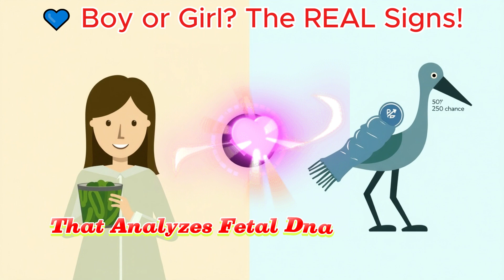25 Signs You're Having a Boy? 🤔 We Debunk The Myths! (Science vs. Old Wives' Tales)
Are you pregnant and endlessly searching for 'signs you're having a boy'? From the shape of your baby bump to your wildest food cravings, old wives' tales about predicting your baby's gender have been around for generations. But how many of them are actually true? In this comprehensive video, we dive deep into 25 of the most common signs and symptoms people believe indicate you're carrying a baby boy – and we're debunking them one by one with facts and scientific reasoning!
We'll explore popular beliefs like:
Morning sickness levels (less sickness = boy?)
Salty vs. sweet cravings
Baby bump position (carrying low?)
Fetal heart rate speed (slower for boys?)
Skin and hair changes (the 'pregnancy glow' myth)
Specific food aversions
Mom's mood swings
We’ll break down why these myths likely started and explain the real biological and hormonal factors at play during pregnancy that cause these symptoms, regardless of whether you're having a boy or a girl. While guessing the gender can be fun, relying on these myths can lead to disappointment or incorrect assumptions.
The only scientifically accurate ways to determine your baby's sex are through medical procedures like ultrasound or NIPT testing, performed by a healthcare professional. Always consult your doctor or OBGYN for any pregnancy-related questions or concerns.
Join us as we separate fact from fiction and finally put these popular pregnancy myths about having a boy to rest! Learn what your body is really telling you during these exciting months.